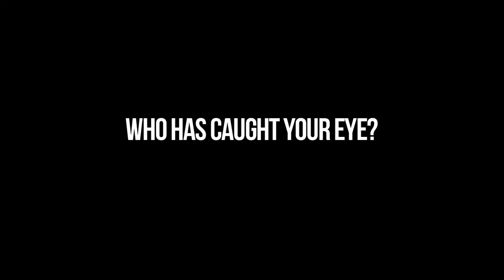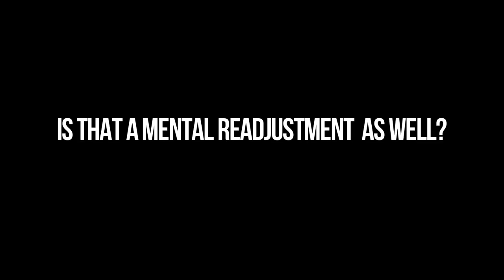Steve Gritt talks to LFETV about the Assessment Trials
Ebbsfleet Assistant Steve Gritt tells LFETV that players released by League clubs can find redemption in non league and work their way back